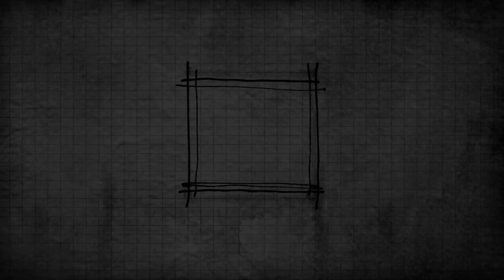The Architects Series - A documentary on: BIG - Bjarke Ingels Group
La Milano Design Week si apre con un nuovo appuntamento di The Architects Series.
Martedì 9 aprile 2019 alle ore 18.30, una location temporanea d’eccezione ospiterà uno degli studi di progettazione più rinomati e influenti del panorama internazionale.
Sarà infatti il temporary showroom di Iris Ceramica Group, situato nel Distretto di Brera  (via Balzan ang. via San Marco) ad accogliere la première di The Architects Series - A documentary on: BIG - Bjarke Ingels Group.

L’ottavo episodio di The Architects Series, dopo il vernissage esclusivo in Brera, sarà fruibile come di consueto presso lo showroom SpazioFMG per l’Architettura, in via Bergognone 27, zona Tortona.